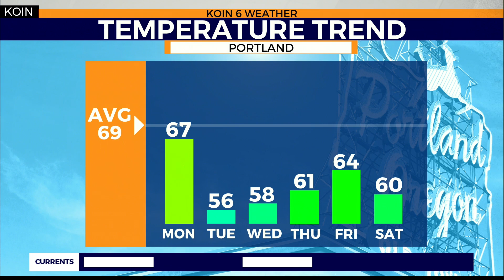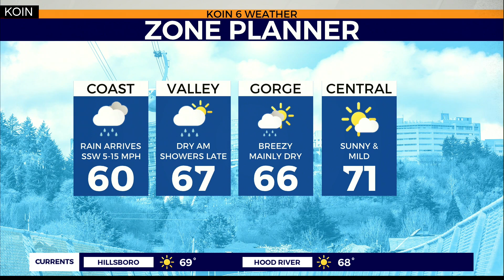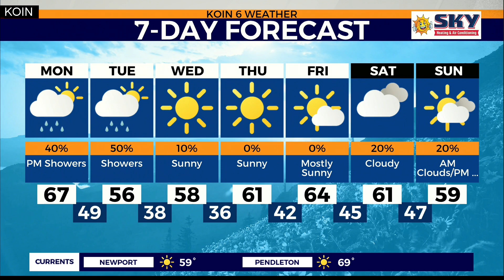Weather Forecast: Cold front moves in this week and the rain returns